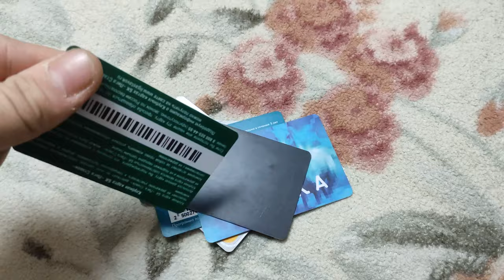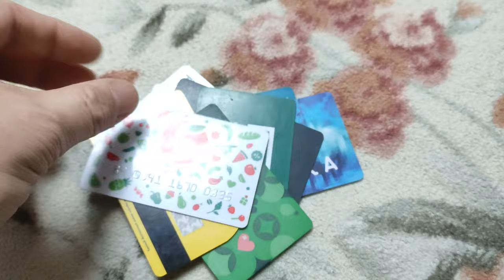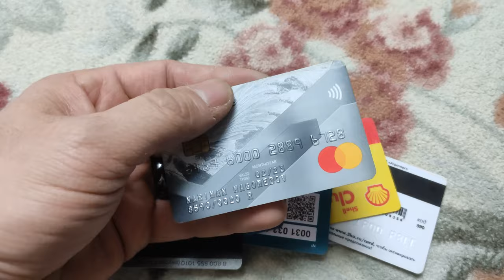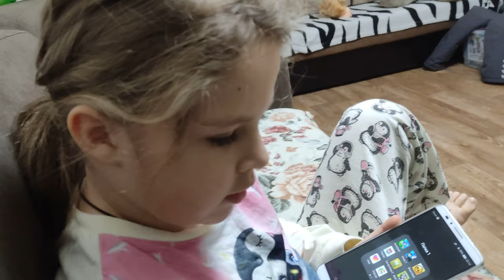Потеряшка DiscountCards BankСard purse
мой vlog

Что делать, если Вы нашли чужую карту? Если вы обнаружили чужую банковскую карту, лучше подберите ее. Так вы обезопасите деньги владельца ее от злоумышленников. Стоит помнить, что поиски владельца через социальные сети, несмотря на ваши добрые намерения и отсутствие желания завладеть чужими финансами, карточка другого человека считается скомпрометированной после того, как побывала в ваших руках, а также, размещенными в открытом доступе данными карты могут воспользоваться злоумышленники.   Чтобы этого избежать, рекомендуем позвонить в банк, выпустивший найденную карточку (номер бесплатной горячей линии должен быть на обратной стороне карты), и объяснить ситуацию. Финансовое учреждение карту заблокирует и свяжется с ее владельцем.

В Сети гуляет лайфхак, когда переводят минимальную сумму на найденную карту и в комментарии просят владельца связаться с отправителем. В этом нет ничего противозаконного, ведь вы не снимаете, а зачисляете деньги. Но тоже нужно быть осторожным, люди бывают разные. Такой способ возможен, если вы нашли карту где-нибудь в офисе или в подъезде своего дома. Вероятно, её потерял кто-то из коллег или соседей.